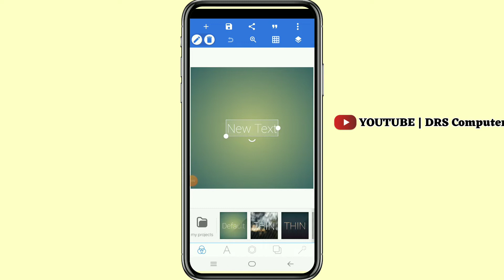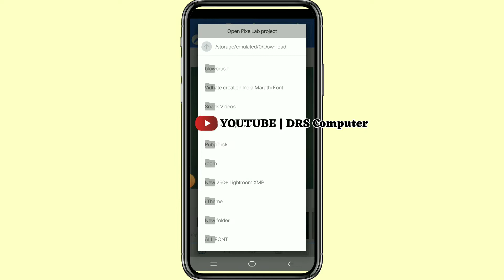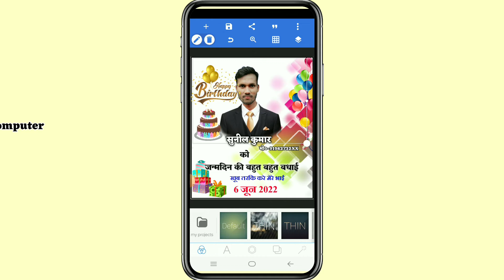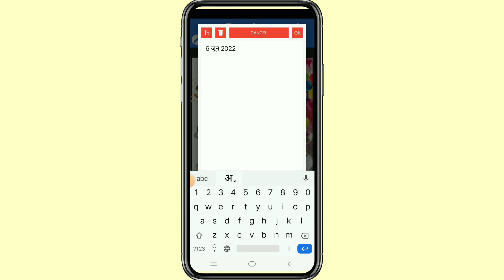How to make happy birthday poster? | Birthday Poster kaise banaye | Birthday Banner Kaise Banaye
About me :-

Video.